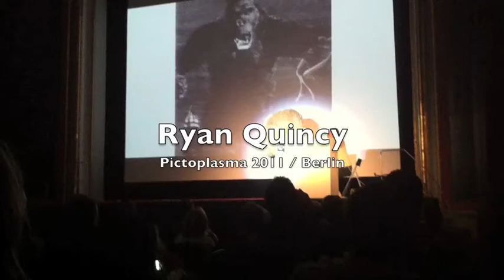Ryan Quincy - Pictoplasma 2011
A short cut together of the Ryan Quincy speach at the Pictoplasma 2011 in Berlin